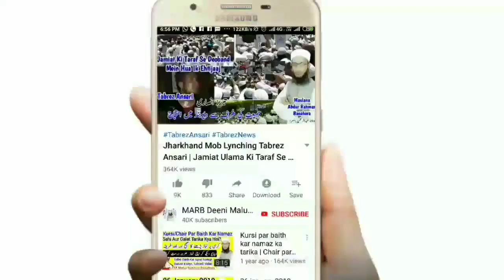Namaz Me Quran Dekh Kar Padhna Kaisa | Quran Dekh Kar Taravi Ki Namaz Pdhna | Namaz Ke Masail | MARB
Namaz mein quran dekh kar padhna kaisa hai kya ham taraweeh ki namaz me quran dekh kar padh sakte hain sahi masla kya hai kya namaz quran dekh kar dahna jaiz hai daleel ke saath mukammal tafseeli video hai namaz ke masail by Mufti Abdur Rahman Banahara MARB Deeni Malumaat YouTube Channel

2⃣ WhatsApp Par Ham Se Judne Ke Liye Aap Apne WhatsApp Number Se Hamare WhatsApp Number Ko Apna Naam Aur Mukammal Adress Ke Saath Add Likh Kar SMS Send Karen,

3⃣ Koi Sawal Yani Masla Masaail Puchna Ho To Aap Comment Ke Zarya Puch Sakte Hain Ya Mufti Sahab Ke Number Par Call Kar Ke Puch Sakte Hain,

4⃣ Channel Ke Bare Mein Kuch Batana Ho Ya Aap Apni Video Dalna Chahte Hain To Rabta Kar Sakte Hain,